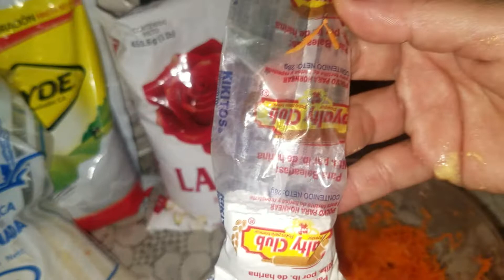BUDINES DE ZANAHORIA 🥧 parte 2!!!